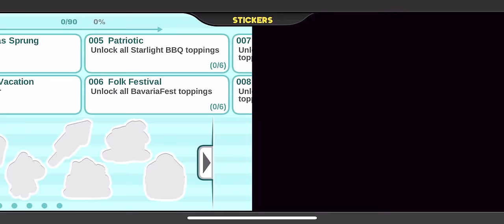What The CLUCK Is Going On??? | Papa’s Cluckeria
Clucked a little too close to the sun on this one. I am on the frontlines of the chickenwar and still serving raw chicken??? I am a disgrace. Maybe one of these days I will perfect an order, but until then I doubt Papa will even consider paying me minimum wage...